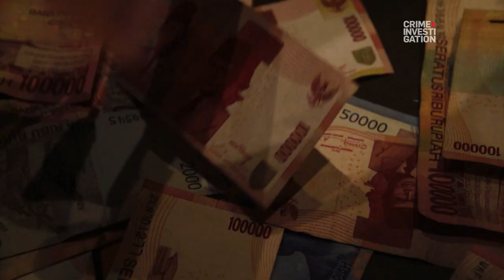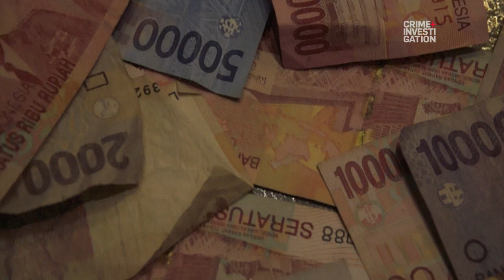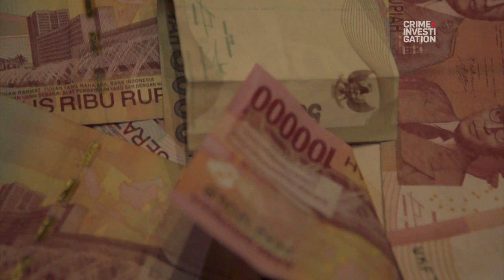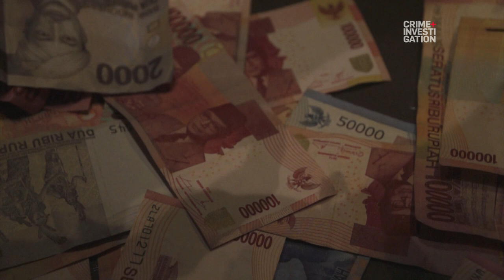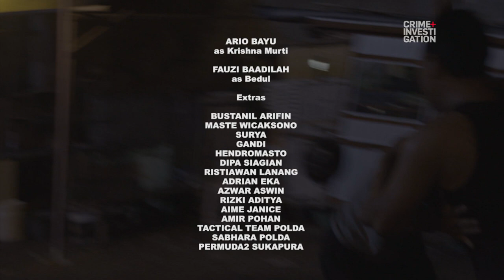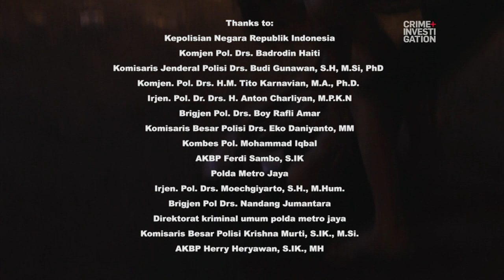Cleansing Kalijodo | Crime & Investigation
Kalijodo is a gang-controlled slum. When a gang leader’s brother is killed, the slum erupts into violence and it is up to the new captain, to restore order and break the gangs’ hold on the district.